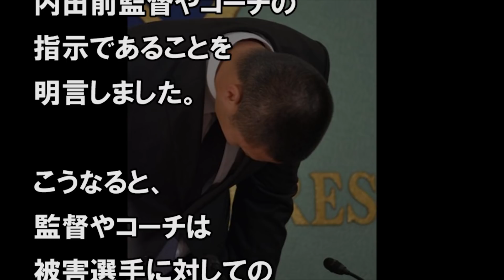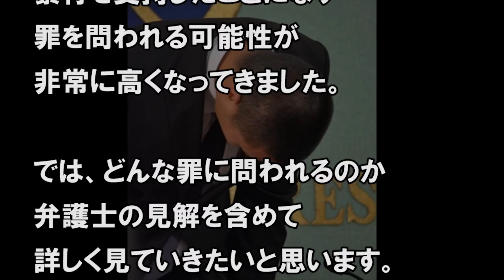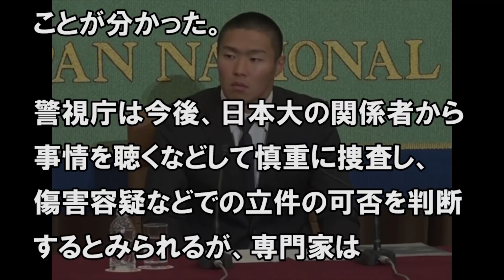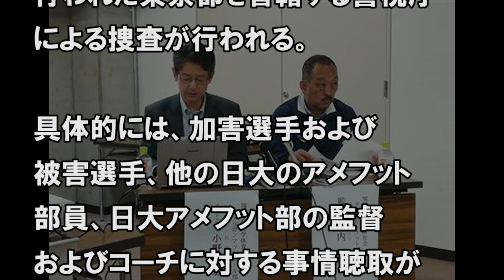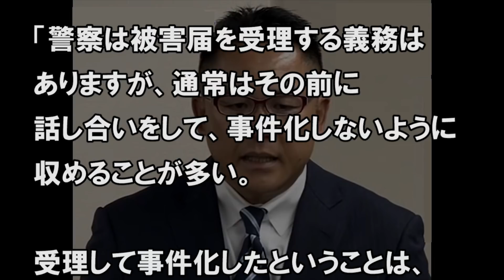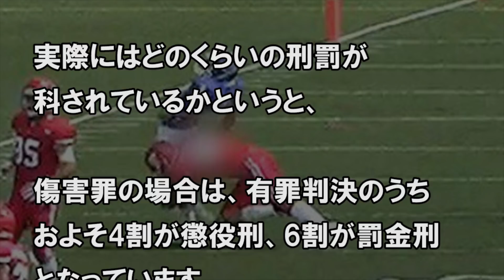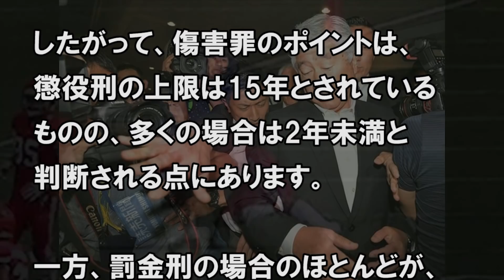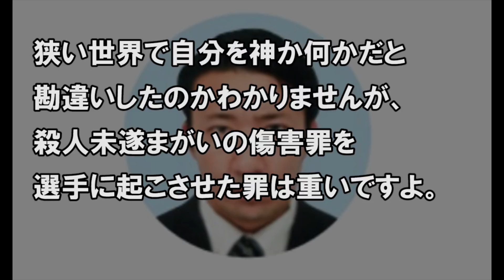アメフト反則タックル問題で内田理事・コーチは傷害罪適用可能性大！実際の量刑はどうなる？ネット上で厳罰を望む声！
【関連動画】

日大アメフト選手の会見があまりに潔すぎて、称賛の声が止まらず。「後ろ盾一切無しでただ一人矢面に立つその勇気は見事。それに引き換え、監督やコーチは…」

日大アメフト部宮川泰介が緊急会見で暴露した”ある真相”に一同驚愕！「内田監督は…」

日大アメフト宮川泰介の覚悟の顔出し会見映像を涙なくして見られない

日大アメフト選手の会見について国分太一の”ある一言”に納得の声…TOKIO会見と重ねたか...【日本大学 vs 関西学院大学】